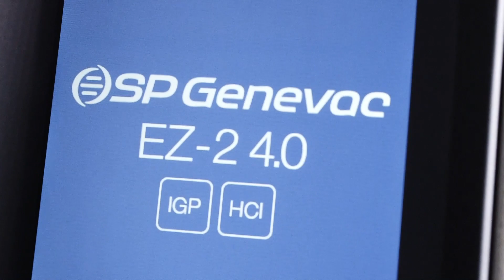Genevac's EZ-2 4.0 - Unrivalled versatility for effortless, fast & safe parallel sample evaporation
This video highlights the Genevac EZ-2 4.0 series centrifugal evaporator, which has been designed specifically for parallel sample evaporation with simplicity in mind and is based on decades of expertise in evaporation science. With it's compact space-saving design, you’ll still be able to find space in the fume hood or on the lab bench, yet the EZ-2 is now even more powerful and versatile to streamline your evaporation workflows and accelerate breakthroughs in life science research.

The cutting-edge design of the EZ-2 delivers many advantages when it comes to solvent evaporation requirements and fitted with advanced technologies such as the Dri-Pure® anti-bumping system to prevent sample cross-contamination, automatic end of run detection, and sample temperature control software for precise temperature control. With unrivalled versatility, this ensures effortless, fast, and safe sample evaporation to give total peace of mind.

Exclusively available from Available from Biopharma Group (UK/Ireland/France)